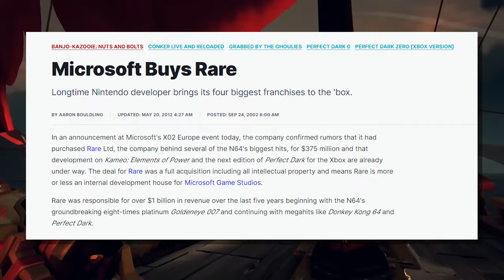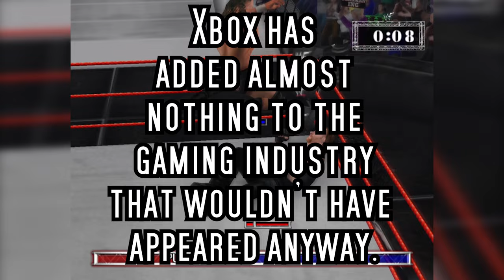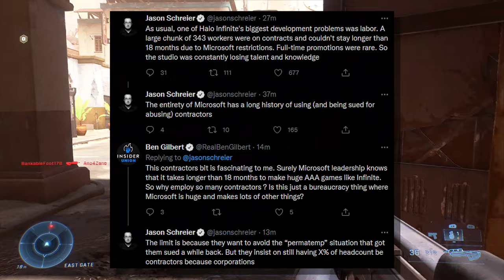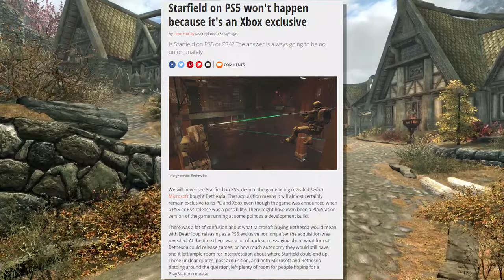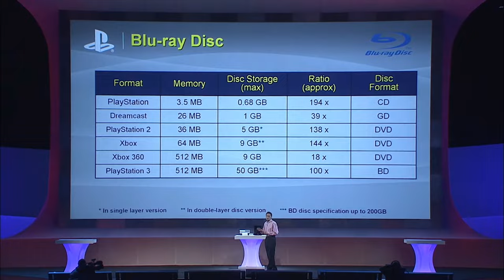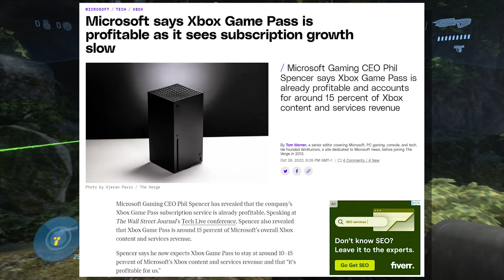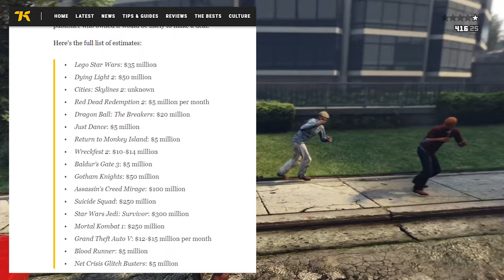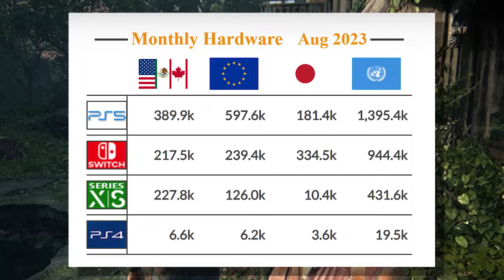Microsoft killed the Xbox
Microsoft is trash, Xbox has had some great games; but Microsoft's business decisions are what have caused Xbox to be bad and are why Xbox is failing.  Also, lol at Xbox Tax